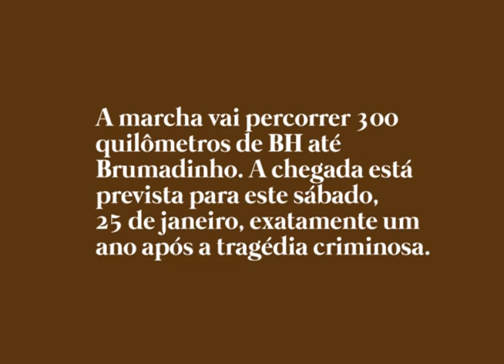Brumadinho, 1 ano: começa a marcha dos atingidos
Importante este vídeo. O Movimento dos Atingidos por Barragens (MAB) começou hoje a marcha de Belo Horizonte até Brumadinho. Eles vão percorrer 300 quilômetros para dar visibilidade e legitimidade à luta diante dos crimes da Vale. A chegada está prevista para este sábado, 25 de janeiro, exatamente um ano após a tragédia criminosa. O Mandato Sempre na Luta, claro, esteve presente. Relator da CPI de Brumadinho na Câmara, o deputado federal Rogério Correia (PT-MG) explicou a importância do ato. Confira. Se gostar e achar importante, por favor compartilhe com suas amigas e seus amigos. Obrigado!